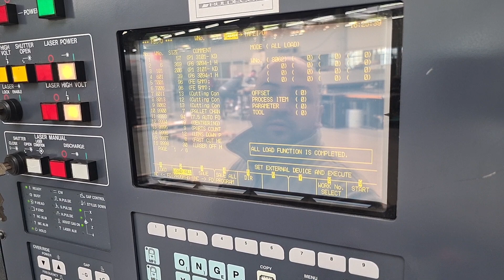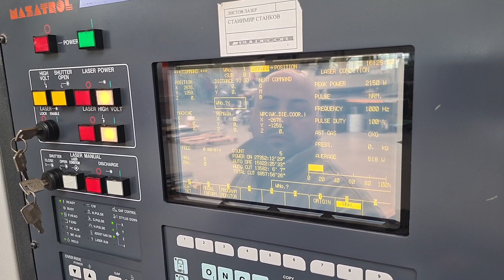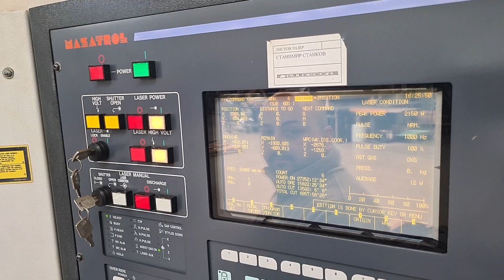MAZAK SUPER TURBO-X48 MKII Laser cutting machine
You are looking for a used machine? Then you might be interested in this used machinery offer: MAZAK SUPER TURBO-X48 MKII Laser cutting machine. Find more machine tools and other used metalworking, woodworking and plastics processing machinery Surplex is your reliable partner for the sale and purchase of used machines in Germany.